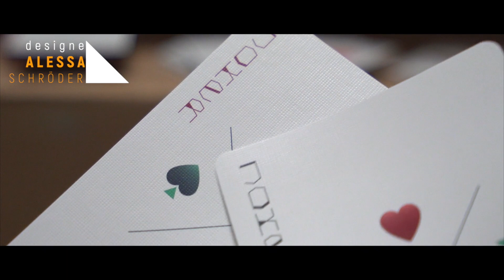AEY Catcher Playing Cards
1st Edition
World Premiere
NOW AVAILABLE!

AEY CATCHER. Life is Better With (Our) Playing Cards.

Once They Are Gone, They Are Gone!

Long awaited. Our very First Collector's Edition. Amazing and Unique Design. World-Class Quality. Great to Handle. Allowing you to bring out your best.

Note the unique, modern manner in which pips are displayed in the corners. Catch the beautiful colors on the card backs. Gorgeous!

NOW is your chance to get your hands on them. Get them. Show your skills. Practice harder. Surprise more. Create incredible magic. Share with Friends. Have more fun. Catch them if you can...

AEY Catcher Playing Cards will not be re-stocked or re-printed. Once they are gone, they are gone. AEY Catcher Playing Cards are printed by the United States Playing Card Company.